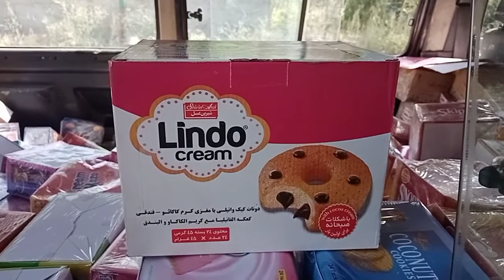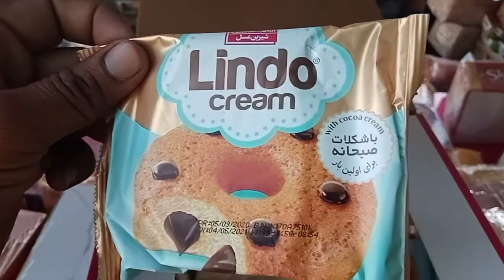Lindo cream Irani cake || wholesale chocolates and biscuits market || wholesale chocolate business